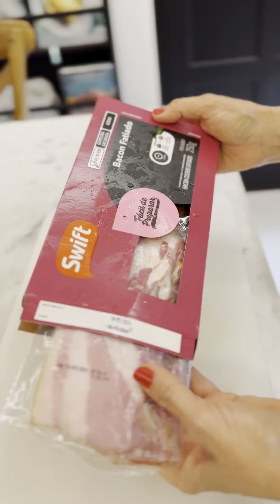Arroz com Fraldinha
Ingredientes para 6 pessoas:
🔸 1 peça de fraldinha (700g) sem gordura @lojaswift
🔸 1 cebola picada
🔸 2 dentes de alho pucados
🔸 2 tomates italianos maduros picados sem sementes
🔸 2/3 xícara molho shoyu
🔸 1 xícara passata de tomates ou molho de tomates de sua preferência
🔸 2 colheres sopa salsinha picada
🔸 200g bacon picado @lojaswift
🔸 1 cerveja
🔸 2 folhas de louro
🔸 2 xícaras arroz tipo 1 (usei arroz comum)
🔸 100g queijo parmesão ralado

Modo de preparo:
🔹 Secar bem a carne e temperar com sal e pimenta do reino. Selar a carne na panela de pressão bem quente com um fio de azeite até dourar dos dois lados. Retirar e reservar.
🔹 Abaixar o fogo e colocar um fio de azeite e fritar a cebola e alho picadinhos. Entrar com os tomates picados sem sementes, o molho de tomates, salsinha e molho shoyu. Mexer para pegar bem o fundinho da panela.
🔹 Voltar a carne para panela com o caldo que se formou, regar com uma cerveja e colocar água até cobrir a fraldinha.
🔹 Fritar o bacon picado até ficar dourado e colocar na carne. (Eu optei por não usar a gordura do bacon, mas se vc quiser pode fritar o bacon junto c a cebola e alho e usar a gordura).
🔹 Tampar e cozinhar por 50 minutos em fogo médio/baixo.
🔹 Passado este tempo, retirar a carne e desfiar (ela vai estar desmanchando). Colocar 2 xícaras de arroz na panela, acrescentar água e cozinhar. Quando o arroz estiver quase pronto colocar a carne desfiada, mexer e finalizar com salsinha picada e parmesão ralado.